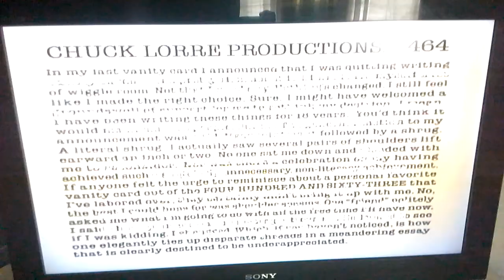Chuck Lorre Productions/Warner Bros. Television (2014) RARE!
Taken from The Big Bang Theory. Read the channel description.

Credit for the image goes to Warner Bros. Entertainment, Inc..

Enemies are not getting my variants at all!

& friends are getting my variants at all!